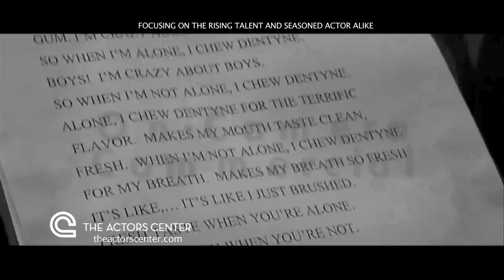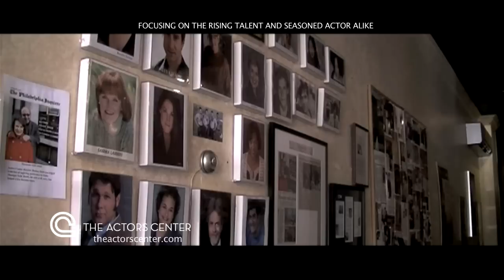The Actors Center Philadelphia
At The Actors Center Philadelphia, we hone the driven Actors' raw talent with classes in the Principals of Acting, Commercials, Voice-over, Improv, Stage Combat, Teleprompter and Cue Card Usage.

We offer Video Slate creation, Voice-over Demo recordings and an online presence through Agencypro to root the Actors resume.

No Actors' career is complete without professional management. We offer a wide network of Casting Directors and Agencies in Philadelphia, New York and Los Angeles.

No other place has the 20 year track record or capabilities to offer all this in one place. The Actors Center, our name says it all..